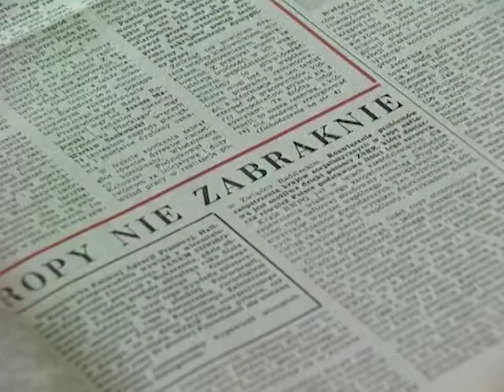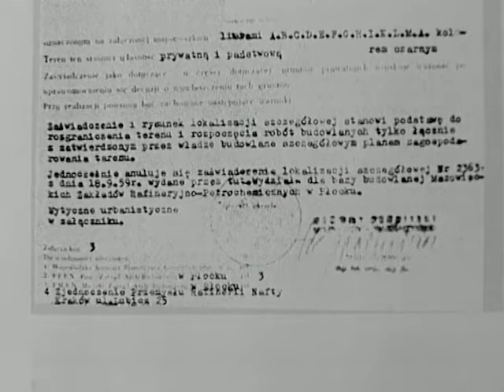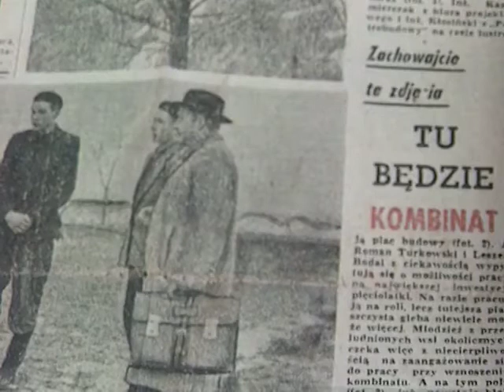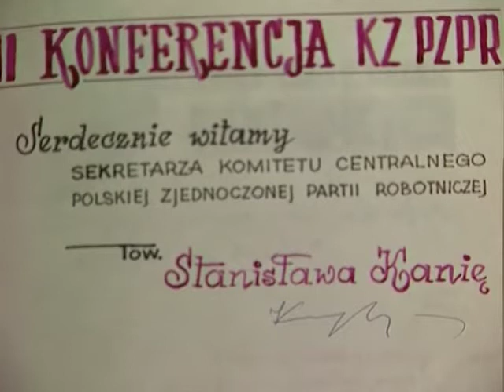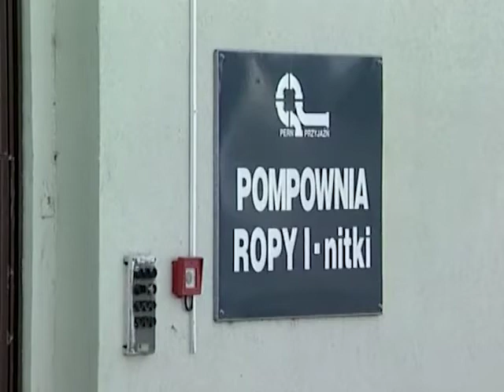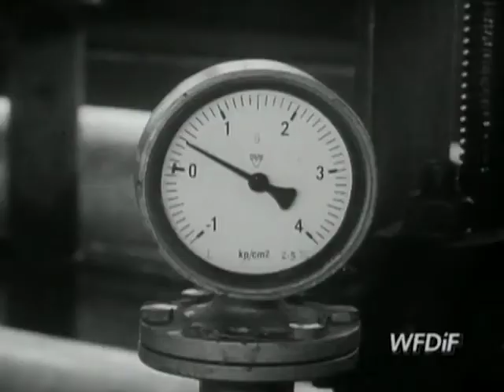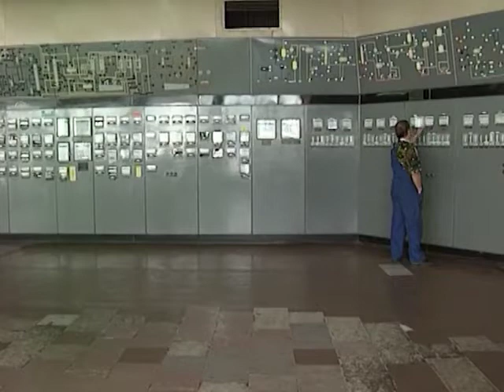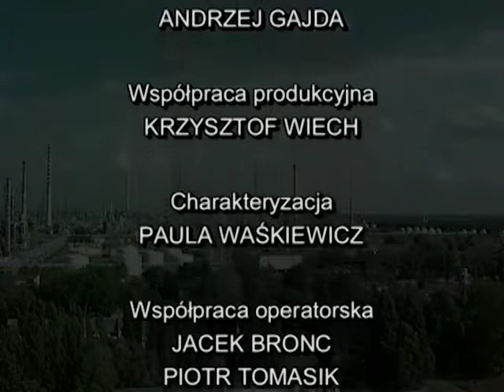Płock - Historia Polskiej Nafty Petrochemia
Film w reżyserii Marka Kraszewskiego opisujący powstanie Płockiego ORLENU.